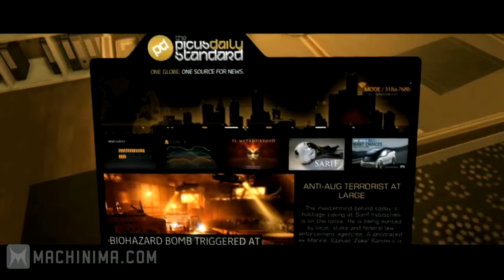Deus Ex Human Revolution Exclusive Adam's Quest Traile- O que vais encontrar!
Descobre o que te espera em Deus Ex Human Revolution, certamente o jogo deste verão. Vais perder isto?
Já sabem, Subscrevam o nosso canal ou/e Visitem o nosso